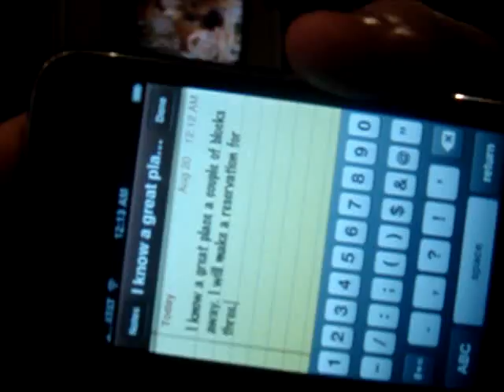iphone speed texting response